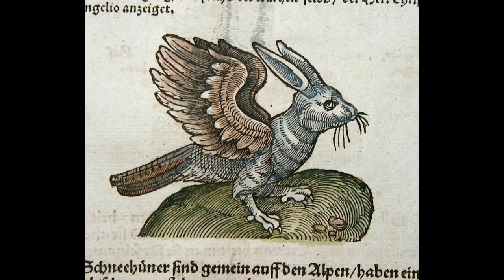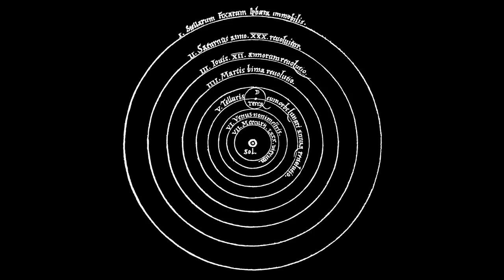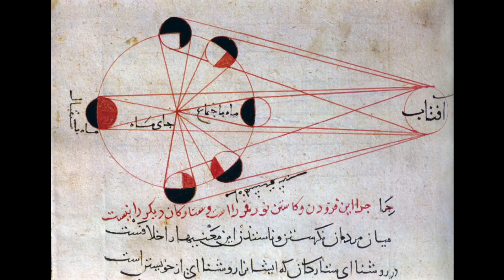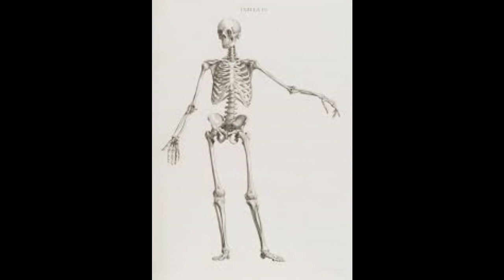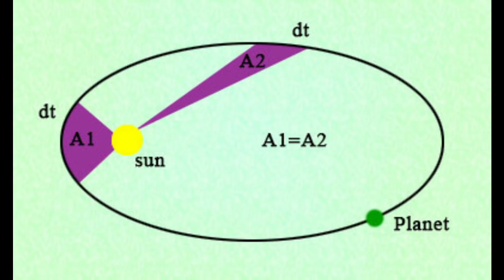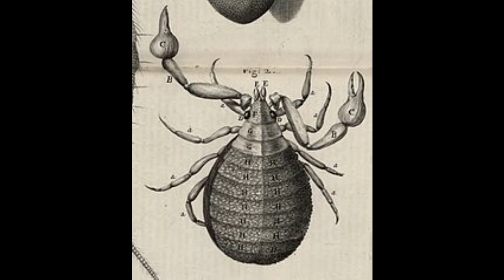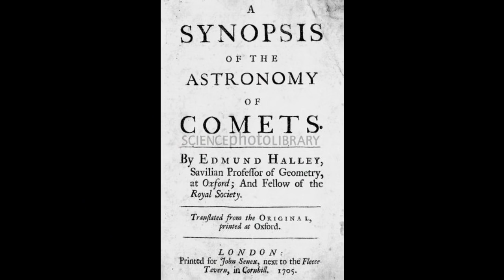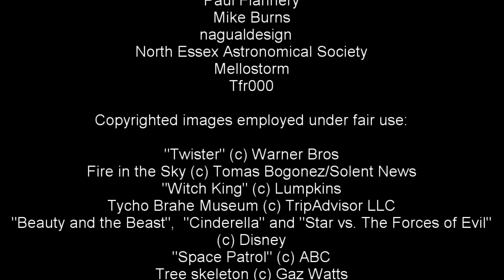The Story of Comets, Part One: As Above, So Below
Over the course of a century, three men cracked the ancient mystery of comets, transforming them from harbingers of death to mundane celestial objects: Tycho Brahe, Isaac Newton, and Edmond Halley. This is their story.

0:00 Comets in antiquity
6:30 Tycho's supernova
14:45 Tycho's ego-house
19:25 Tycho's comet
21:35 Tycho's exile and death
24:58 Edmond Halley
27:21 Halley in St Helena
28:14 Newton's Comet
30:31 Wren's bet
33:18 Halley and Newton
37:57 Halley's Comet
39:49 Calculating the comet's return
42:07 Proper motion
44:10 Credits